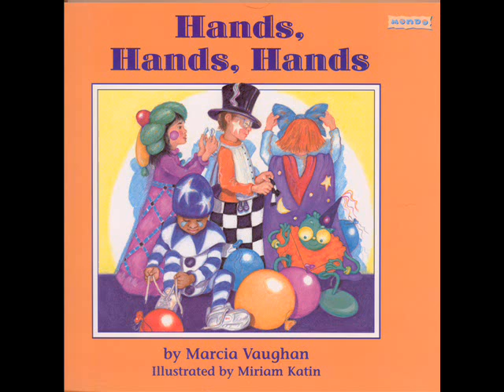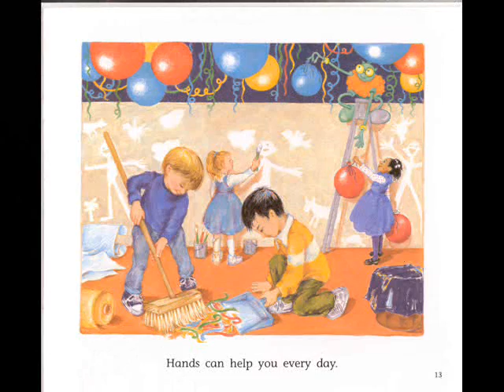Hands, Hands, Hands E